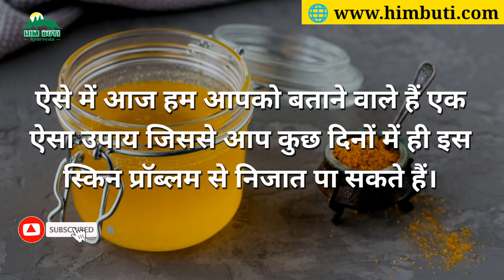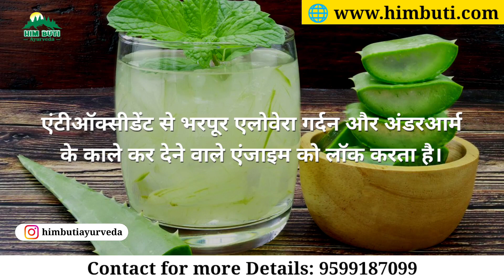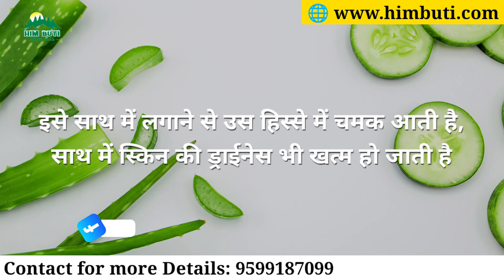Get rid from black undrarm and neck in just 15 days || Himbuti Ayurveda